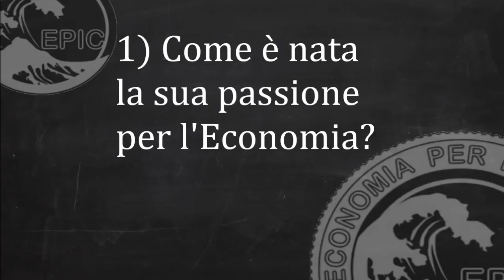EPIC intervista STEFANO ZAMAGNI. 1) Come è nata la sua Passione per l'Economia?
Stefano Zamagni (Rimini, 1943) è un economista italiano, ex presidente dell'Agenzia per il terzo settore. Si è laureato nel 1966 in economia e commercio presso Università Cattolica del Sacro Cuore di Milano, dopo aver vinto una borsa di studio per il collegio Augustinianum. Si è specializzato nel 1973 presso il Linacre College dell'Università di Oxford. Tornato in Italia, iniziò ad insegnare presso l'Università di Parma, ottenendo poi nel 1979 l'ordinariato di economia politica all'Università di Bologna. Due anni prima aveva iniziato ad insegnare "International Trade Theory", "Microeconomics", "Quantitative Methods for Economics" e "Public Sector Economics" alla John Hopkins University, Bologna Center, dove a tutt'oggi è Adjunct Professor of International Political Economy, e di cui è vice-direttore.

Dal 1985 al 2007 ha insegnato Storia dell'analisi economica alla Bocconi di Milano, mentre negli anni ha lavorato anche per la Scuola superiore della pubblica amministrazione, sede di Bologna.
Per l'Università di Bologna ha ricoperto numerosi ruoli, tra cui la presidenza della Facoltà di Economia, impegnandosi negli anni soprattutto negli studi sul mondo del no profit, arrivando all'attivazione di uno specifico corso di laurea ("Economia delle imprese cooperative e delle organizzazioni non profit").

Dal 2001 è presidente della commissione scientifica di AICCON (Associazione italiana per la promozione della cultura della cooperazione e del non profit) e tra gli ideatori delle Giornate di Bertinoro per l'economia civile, un momento di approfondimento e dialogo sul ruolo e le attività del Terzo Settore in Italia.

Nel 1991 divenne consultore del Pontificio consiglio della giustizia e della pace, e successivamente membro della Pontificia Accademia delle Scienze Sociali. Nel 1999 venne ammesso alla New York Academy of Sciences. Nel 2007 il governo Prodi II lo nomina presidente dell'Agenzia per le Onlus, un ente governativo con funzioni di vigilanza e controllo, promozione, consulenza a Governo e Parlamento in materia di associazioni no profit. Ha ricoperto il mandato dell'Agenzia (che nel frattempo ha cambiato nome in "per il terzo settore" ed è poi stata soppressa) con scadenza nel 2011. In quanto consultore del Pontificio Consiglio della Giustizia e della Pace, fra il 2007 ed il 2009 è tra principali collaboratori di Papa Benedetto XVI per la stesura del testo dell'Enciclica Caritas in veritate. Il 9 novembre 2013 è stato nominato da Papa Francesco membro ordinario della Pontificia Accademia delle Scienze.